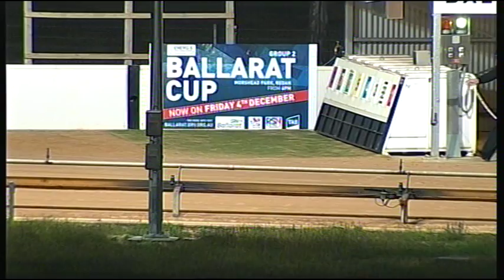BAL WED 06 JAN 16 R11